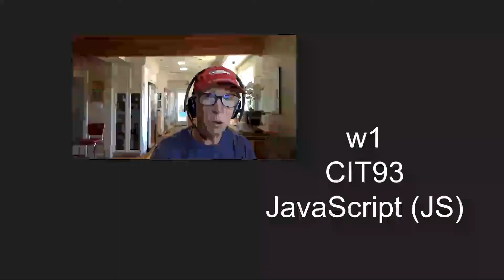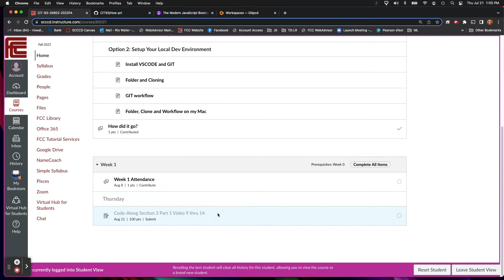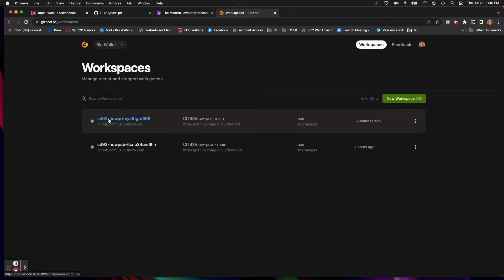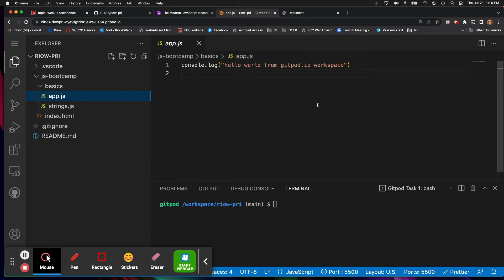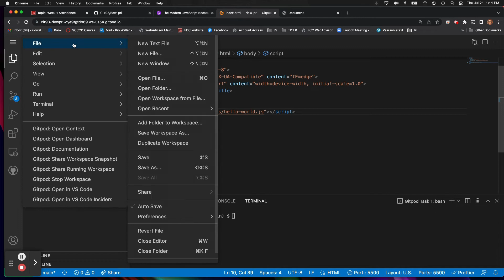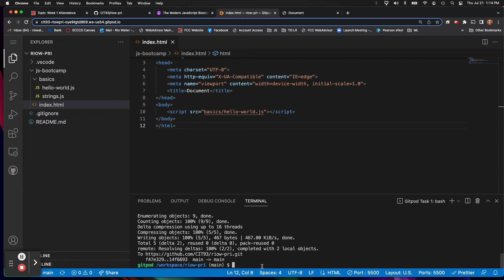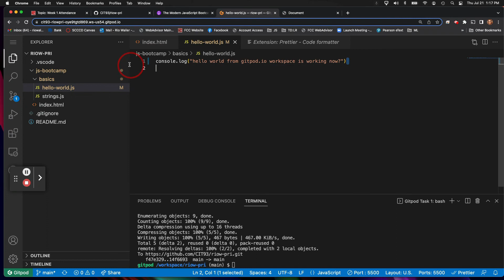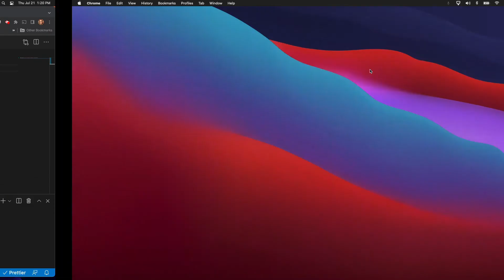CIT93FA22 - Week 1 Attendance